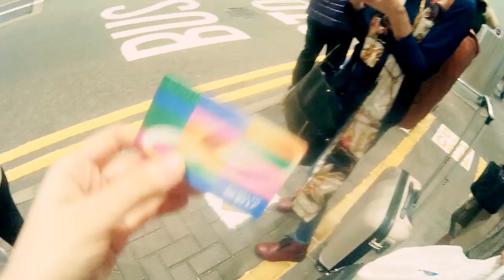Hong Kong, I'm Back! | Tim Ho Wan, Michelin Star?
Jan 25, 2017. Finally after five years, I got the chance to go back. It was a quick trip but am glad I got a chance to revisit.